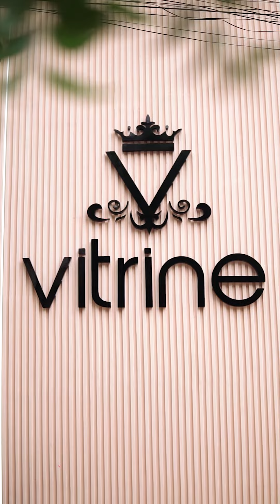Vídeo oficial da reinauguração da loja Vitrine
A loja Vitrine, uma das mais tradicionais do comércio de Ipu, Ceará, reabriu suas portas neste sábado, dia 13 de janeiro, com um novo espaço e modernização.

Para que vocês possam conferir todos os detalhes da reinauguração, a loja disponibilizou um vídeo oficial.

No vídeo, vocês poderão ver as novas instalações da loja, a apresentação da Banda de Música Maestro Lázaro Freire, a apresentação da cantora Aline Alves, e a bênção nas dependências da loja pelo vigário Pe. Adalberto.